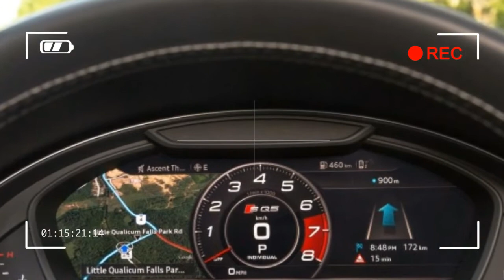WACTH!! NOW AUDI SQ5 2018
WACTH!! NOW AUDI  SQ5 2018. The SQ5 is simple, but it's also very important. The Q5 is Audi's best-seller, and a sportier sibling makes the entire family look good. The midsize crossover segment is big business, and the performance industry is hot. Archrivals Mercedes, BMW, and Porsche have formidable entries. A few years ago a hotted-up crossover was a nice thing for an automaker to develop – a bonus addition to the lineup. Now it's essential.

The SQ5 definitely feels like the right vehicle at the right time. Cruising around Vancouver Island outside Victoria, the stately capital city of British Columbia, we're having heck of a good time. The crossover, based on a platform shared with the larger Q7, feels nimble and eager. Breaking free from early morning traffic, we find the Trans-Canada Highway, cue up Dynamic mode, and take off. Dynamic mode adds heft to the steering, lowers the vehicle 0.6 inches from Auto mode, and deepens the exhaust note. It's low, growly, and sounds surprisingly good.